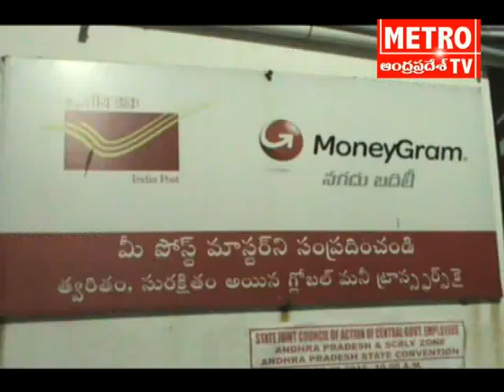Bjp Mlc Namination